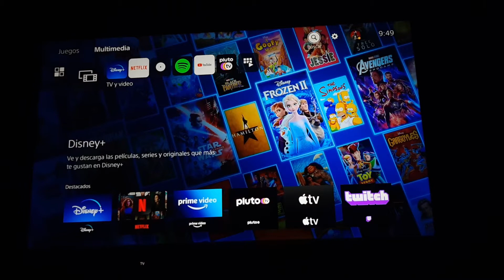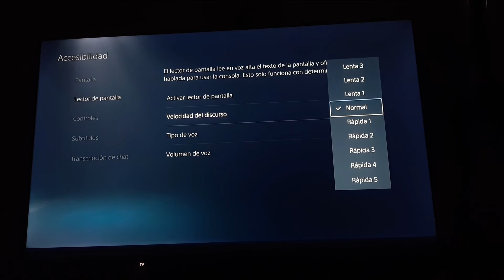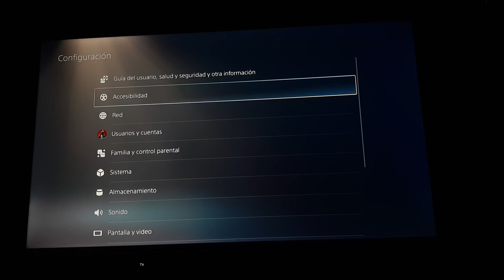Desactivar Lector De Pantalla PS5 Cómo desactivar voz PS5 How to turn off the voice on Playstation 5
Tutorial sobre cómo activar, desactivar u configurar el lector de pantalla en PS5